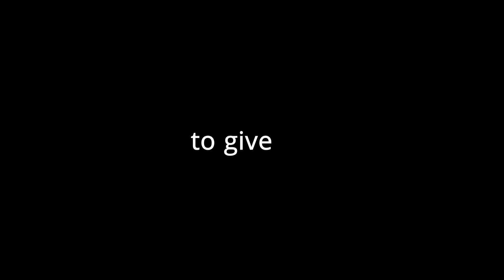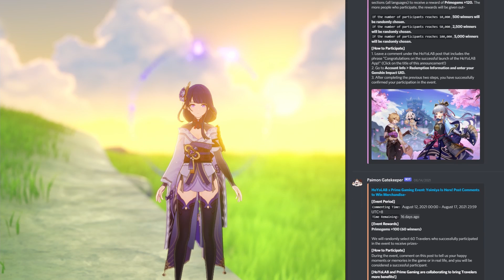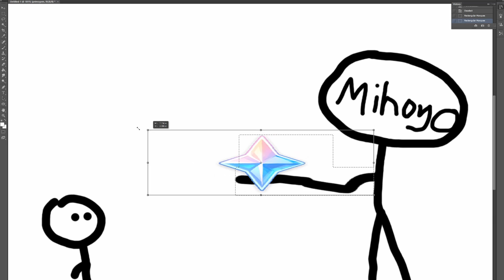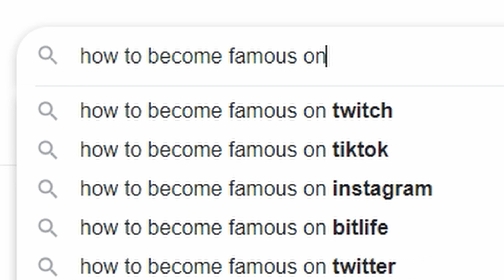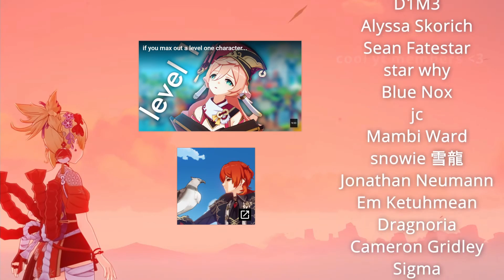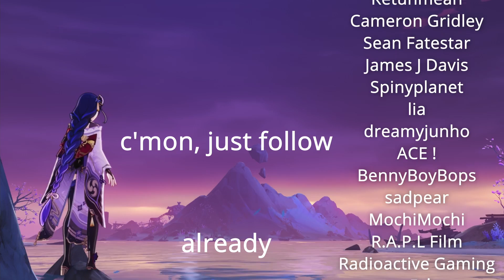how I got mihoyo to give me 3500 primogems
if you think about it, that's only 21 pulls

how did I use baal for tons of footage if I lost the 50/50 to jean?
hmm... maybe if you watched the previous live stream you would know